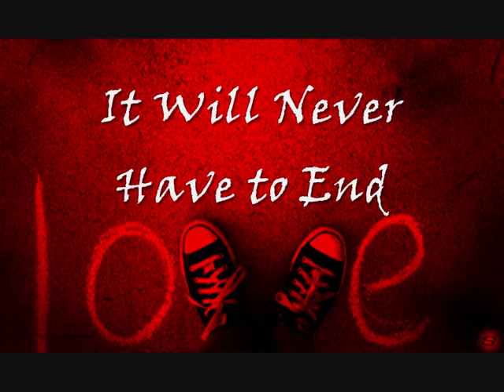Krizu - "It Will Never Have to End"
I never believed in fairytales or happy endings either,
but you came around and proved me wrong, and made
my heart much lighter...

Come to me, set me free and take me to your world.
Let me feel your heartbeat, baby.

(You take me so high)
You and I, we can fly to another time and our fantasy will never have to end.

I never knew I could feel this way, my words are not enough. I wanna hold you tight in my arms.
you came around and proved me wrong, and made my heart much lighter...

...and our fantasy will never have to end...